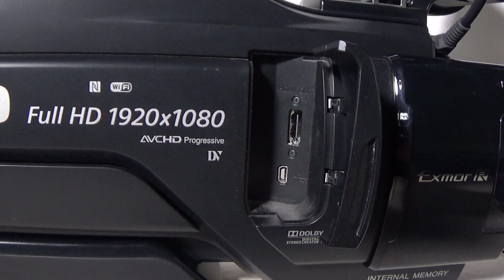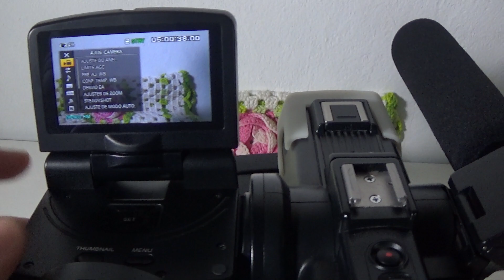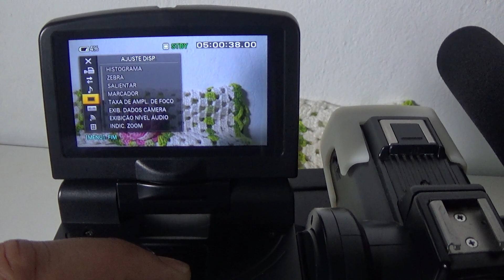Filmadora Sony hxr-mc2500 full hd hdmi limpa